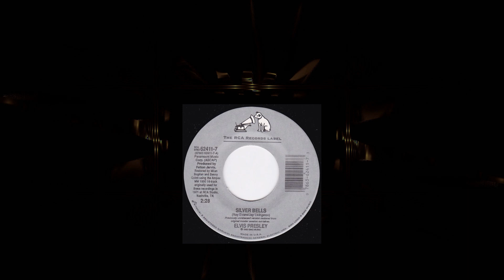Silver Bells - Elvis Presley